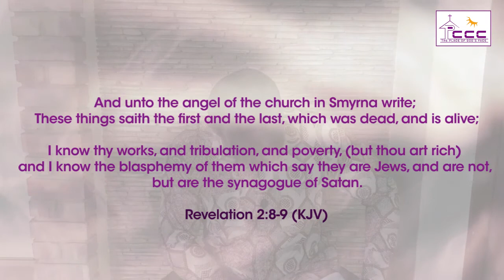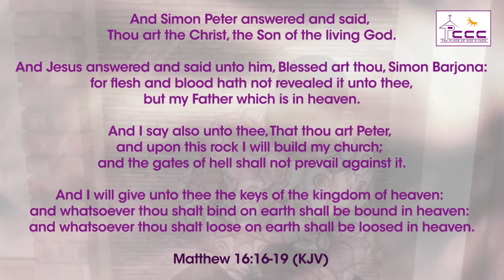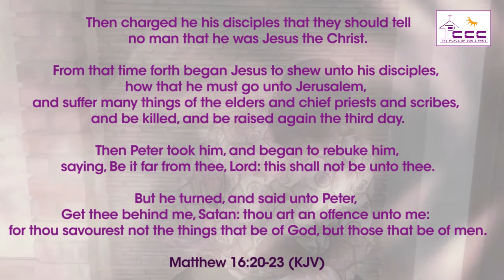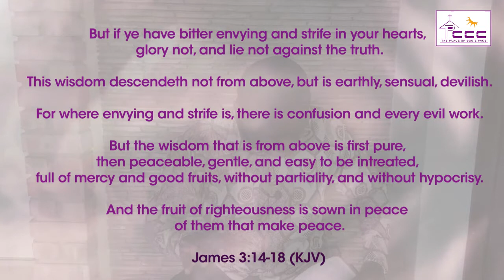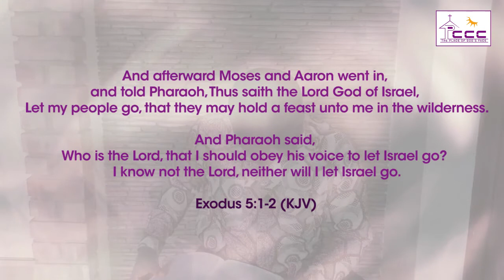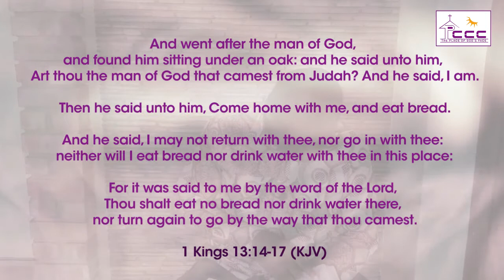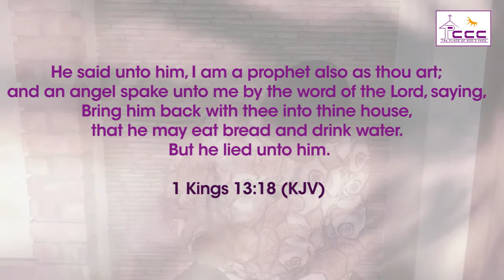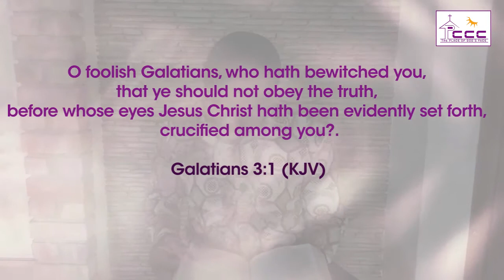Stages of becoming a Synagogue of Satan